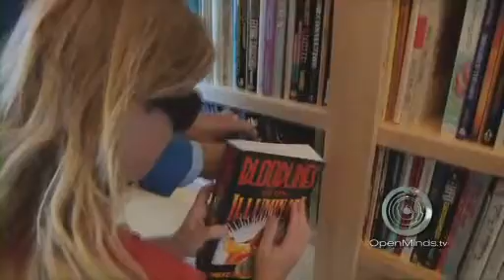UFO researcher, USAF Lt. Col. Wendelle Stevens's last interviews. [PL]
Tłumaczenie poświęcone pamięci już zmarłemu  Wendelle Stevens. Downloaded/ Uploaded for translation purpose, only.
Original source W tłumaczeniu na język polski.